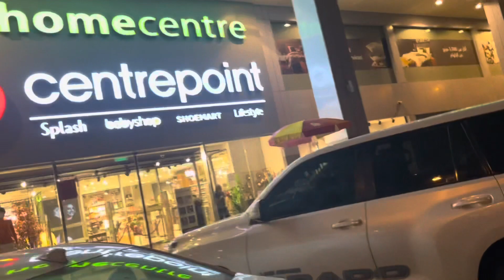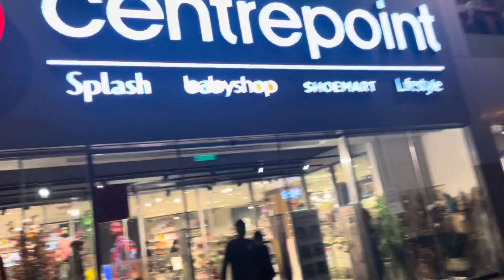Daily Vlog and Shopping @ Centrepoint 🙂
Hi,

Welcome you all to my channel Banani’ vlog. I will try my best to share my life journey with you all while posting my vlogs.

Music and Travel is my passion. Also I love to cook and like to spend my time
with my well wishers, friends and relatives. Teaching hindustani classical and semi classical music in Kuwait is my profession. I am living in Kuwait for last 25 long years.

Hope I will be-able to make a big Banani’s family with all of your cooperations.

My youtube music channel is kurbanvocal

Joined:14th December 2021